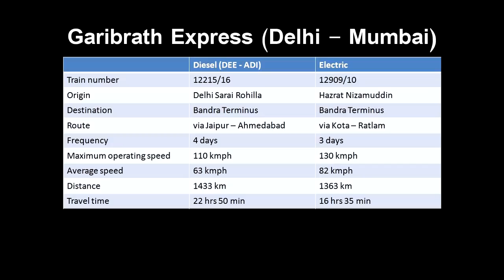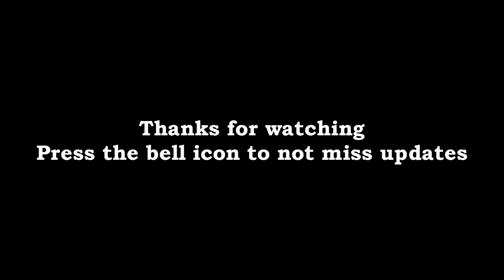Diesel vs Electric | Garib rath Express | Delhi - Mumbai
Diesel vs Electric Garib rath Express trains from Delhi to Mumbai.

12215/16 Delhi Sarai Rohilla - Bandra Terminus Garib rath Express which used to have end to end Diesel traction few years ago, still covers a large part of the journey (Delhi to Ahmedabad via Jaipur - Ajmer) with Diesel locomotive. Electric locomotive takes charge between Ahmedabad and Bandra Terminus in Mumbai.

12909/10 Another Garib rath Express operates from H. Nizamuddin to Bandra Terminus (via Kota - Ratlam) is hauled by an Electric locomotve from end to end. It is the faster alternative for Mumbai and is also the fastest Garib rath Express of India with average speed upto 82 kmph.